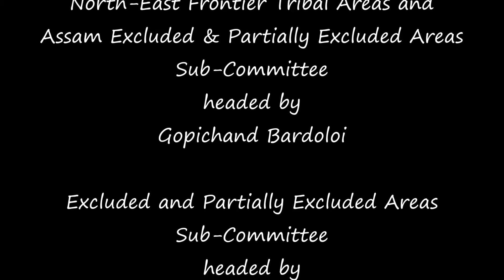Major committees of the Indian constituent assembly | UPSC General Studies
Major committees of the Indian constituent assembly and their chairpersons